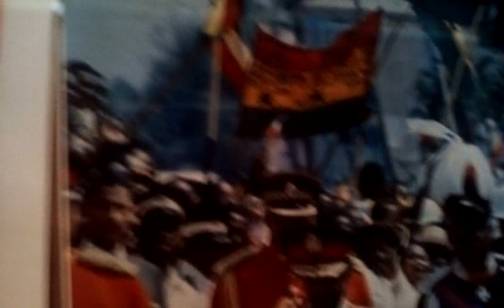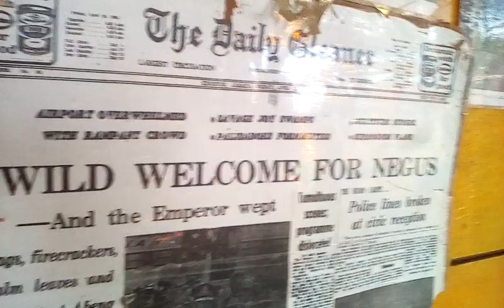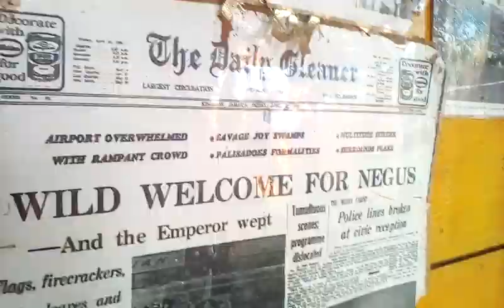E.A.B.I.C 55 ANNIVERSARY EMPEROR visit to Jamaica part 1.- 22-4-2021